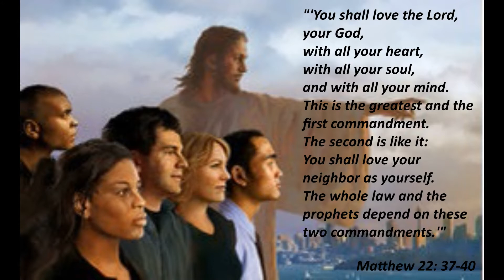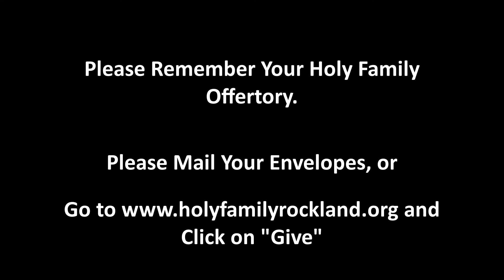Thirtieth Sunday in Ordinary Time, October 25, 2020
Mass at Holy Family Church in Rockland, MA, October 25, 2020. Mass is for the Thirtieth Sunday in Ordinary Time. Mass Celebrant is the Reverend James F. Hickey, Pastor.

Link to Pilot Commemorative Edition on the 50th Anniversary of Cardinal Sean